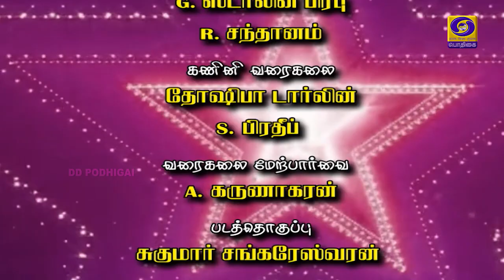Natchathira Punnagai | Ilavarasu, Film cinematographer/Actor | 13 - 02 - 2021